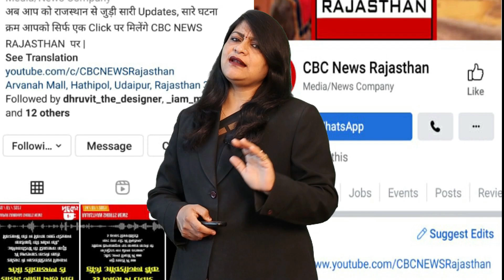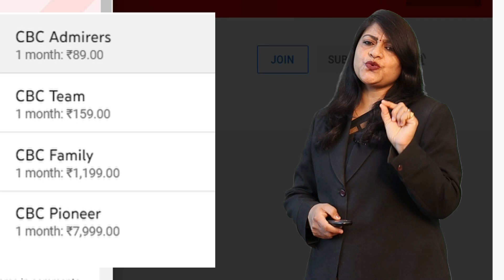CM Ashok Gehlot के सामने भिड़े मंत्री || आपस में भिड़े हुई जोरदार बहस